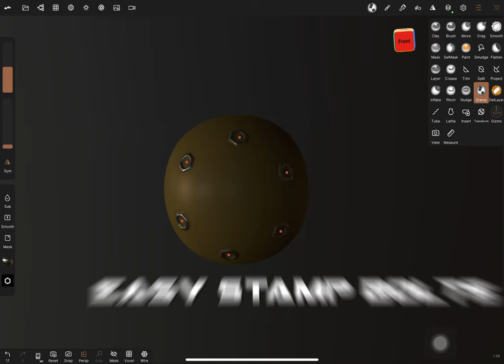RAZUM PRO 3D BRUSHSET (NomadSculpt/Zbrush/3Dcoat/Procreate)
Megapack contains 500+ alphas maps (2K resolution) png files.
Included:

- 41pc Special brushes for Paint and sculpting.
- 91pc Sci-fi Detailed panels
- 62pc Sci-fi Round shapes
- 108pc Geometric shapes
- 107pc Grid and Shapes
+ 100pc Bonus Varios Sci-fi Custom Logos and Signs design

You can use these alpha brushes on IPad or PC/MAC
Compatible: Nomadsculpt, Zbrush, Substance Painter, 3Dcoat

These items are from my personal library that I created and use in my working days, hopefully, bring more quality to your projects as they help me every day.